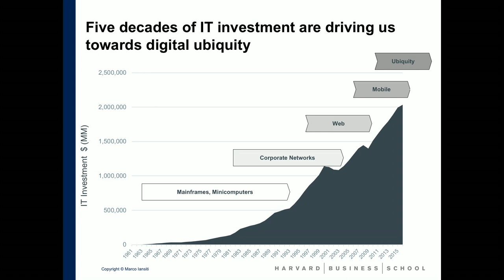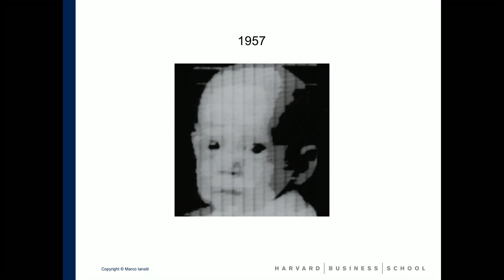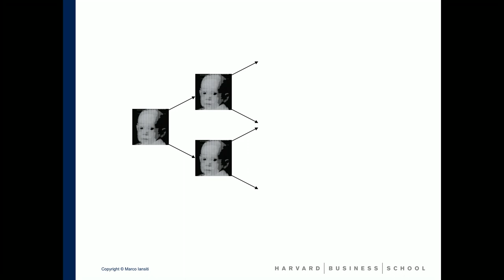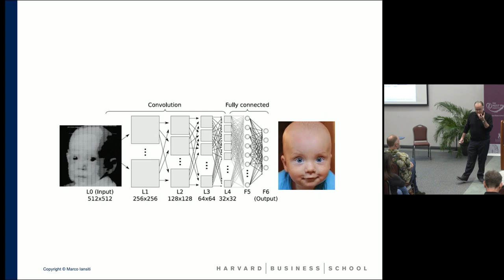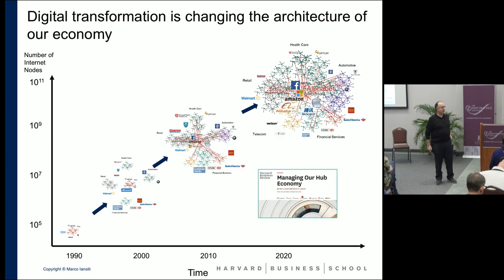Next Practice 2018 MARCO IANSITI (highlights)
Highlights from the full keynote address.

The Era of Digital Ubiquity
Marco Iansiti, the David Sarnoff Professor at Harvard Business School

The Next Practice Institute (NPI) of Mobius Executive Leadership sponsors transformational training programs for our practitioners, partners, and clients. These programs operate at the nexus of “best practice” in such areas as leadership, adult development, and organizational culture change, and “next practice” in neuroscience, psychology, somatics, expressive arts and mystical knowledge. Together we are creating a global community of practice devoted to the craft of transforming people into stronger leaders and building a better world for everyone.